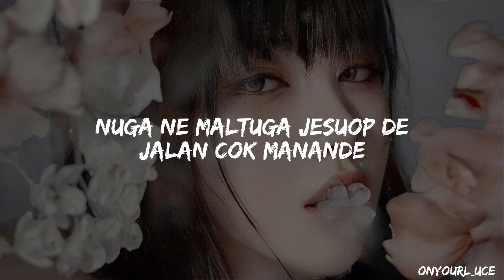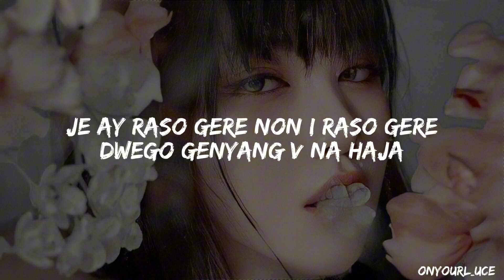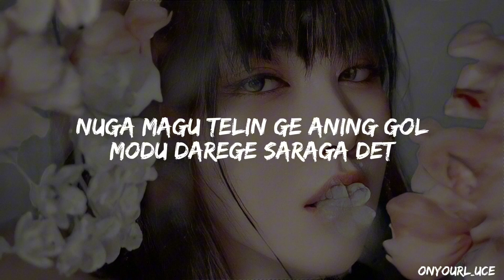IVE 'Either way' Easy Lyrics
Thank you for listening and enjoying this video

🎧 IVE - EITHER WAY
⬇️Download/ Stream;